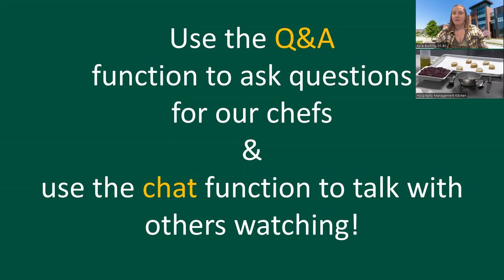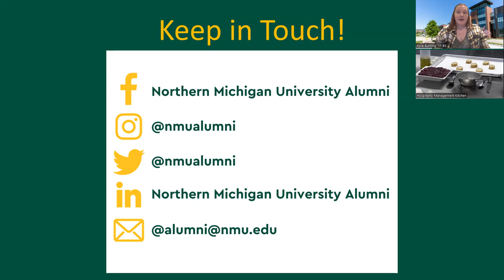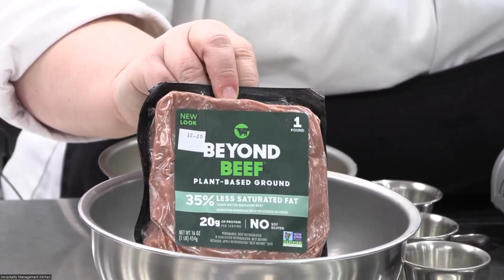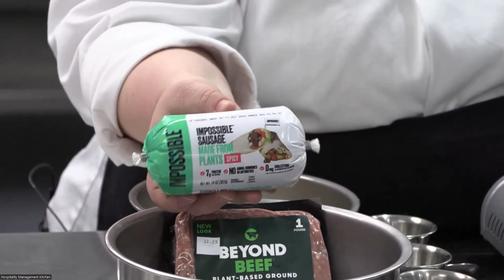Northern Now: Holiday Appetizers with Chef Alden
Chef Alden MacDonald CEC ’10 BS, instructor in NMU’s Hospitality Leadership program, joined us for a virtual cooking segment to help prepare you for the holidays! Alongside Hospitality Management student Faith Roush, Chef Alden shared nostalgic appetizer recipes that are perfect to bring to any gathering.